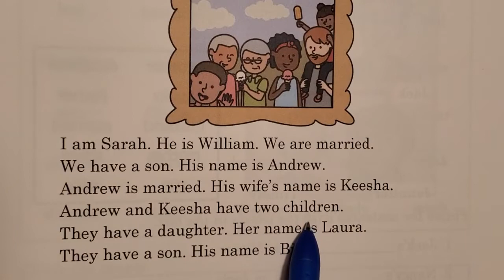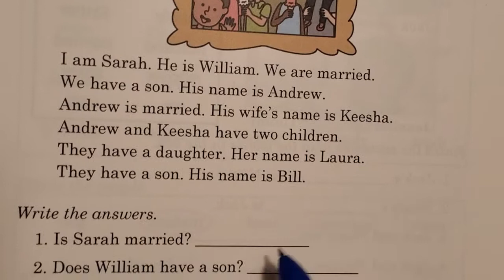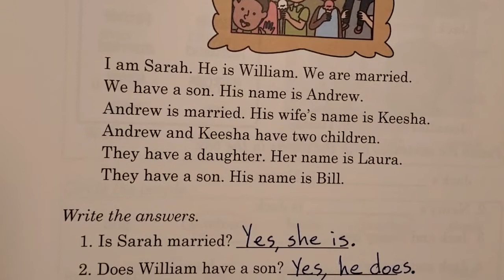Family Story (Week 10 page 13)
Read the story. Write answers to the questions.